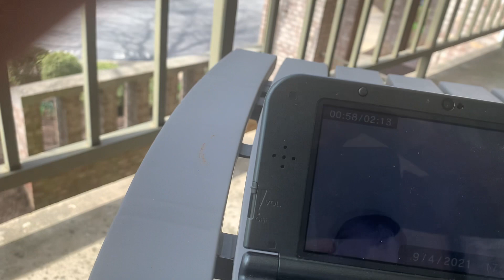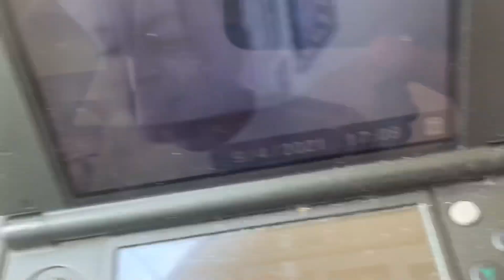DSTim10 Once Again!